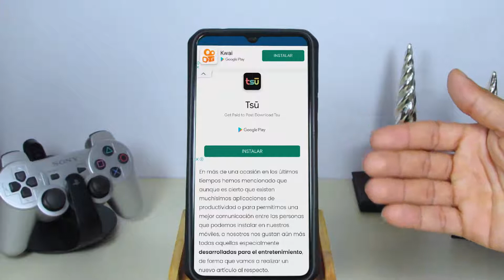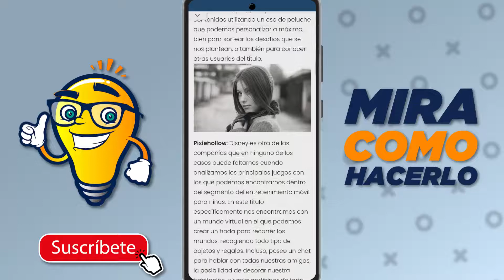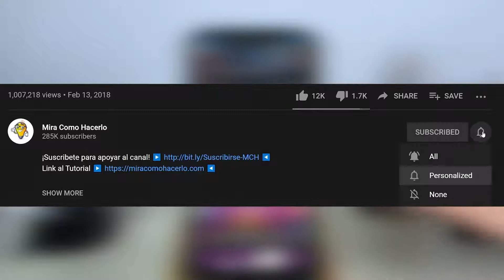Las Mejores Aplicaciones y Juegos Infantiles para Niños y Niñas para Móviles Android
En este video aprenderás Las Mejores Aplicaciones y Juegos Infantiles para Niños y Niñas para Móviles Android. En Mira Cómo Hacerlo encontrarás la información que estás buscando.